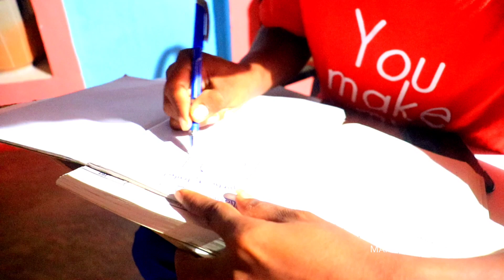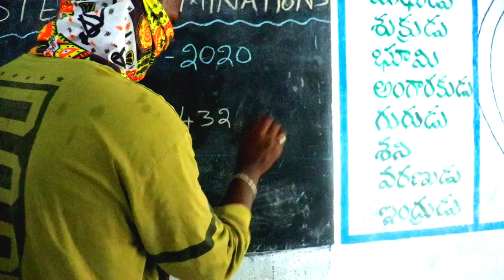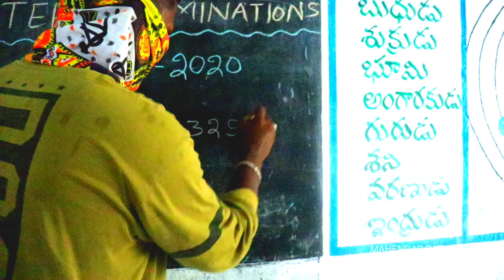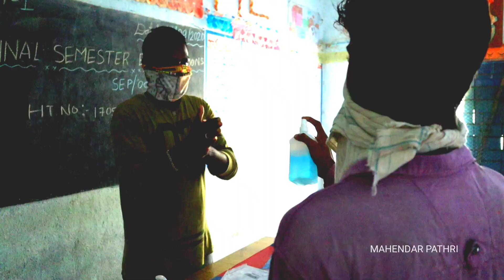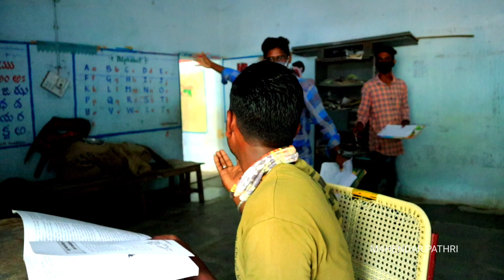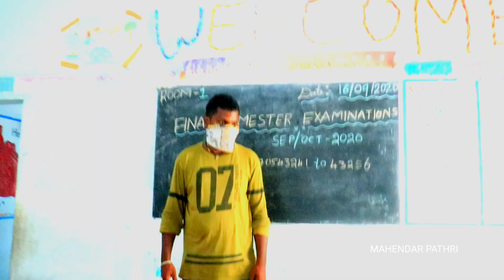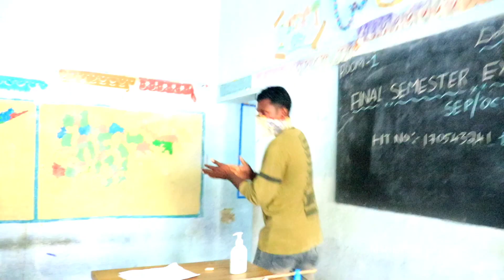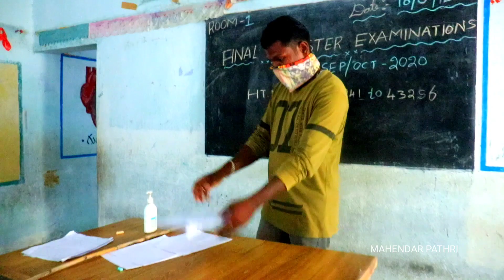పరీక్ష రాయంగ తుమ్మితే|| Exams Comedy Video || crazy boys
ACOTERS : MAHENDAR , VIKAS ,AJAY , SHIVA , RAKESH ,  ND SRINIVAS .

CAMERA : CHANDU SIRIGIRI ( DAYA )

EDITING : MAHENDAR PATHRI

SCRIPT ND DOP : RAKESH MAMIDI ( MRP )

Hii Guy's it's overal video based on final year final semester Examination on corona tym.

Show Some ❤️ nd Support to My Channel 💪🙏 guy's.

Don't forget click on the 🔔☝️bill icon .

if U give any suggestions text me nd

Previous Videos

Location
Vlg: Lambadipally
Mdl: Mallial
Dist:JAGTIAL